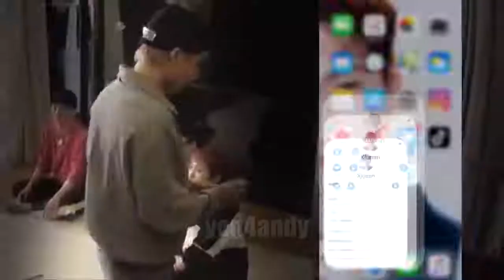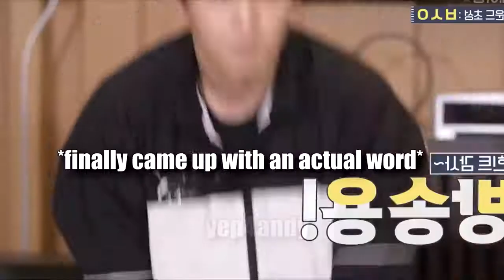every time EXO play a game it ends up like this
Exo (Korean: 엑소; stylized in all caps) is a South Korean-Chinese boy band based in Seoul, consisting of nine members: Xiumin, Suho, Lay, Baekhyun, Chen, Chanyeol, D.O., Kai and Sehun. The band was formed by SM Entertainment in 2011 and debuted in 2012. Their music—released and performed in Korean, Mandarin, and Japanese—primarily incorporates pop, hip-hop, and R&B, including elements of electronic dance music genres such as house and trap. The band ranked as one of the top five most influential celebrities on the Forbes Korea Power Celebrity list from 2014 to 2018 and have been labeled "Kings of K-pop" and the "Biggest boyband in the world" by various media outlets.